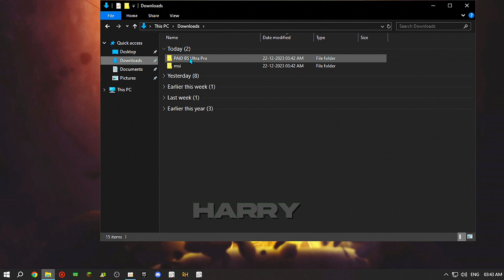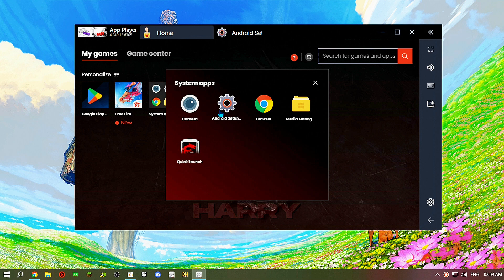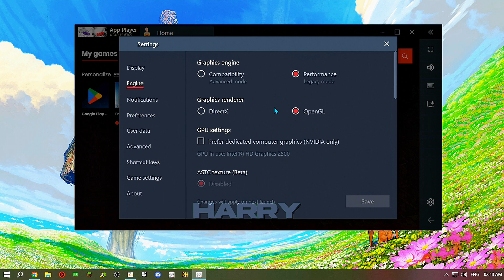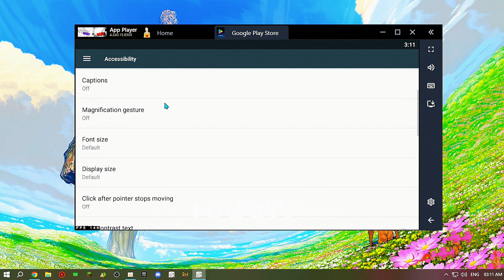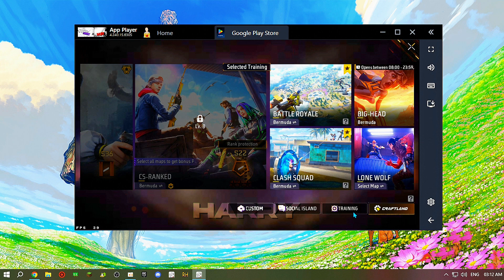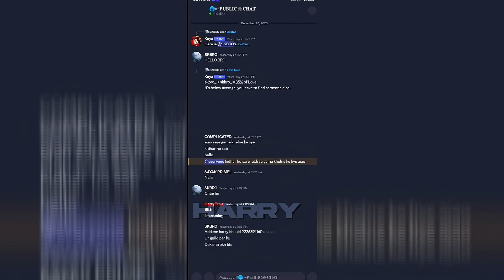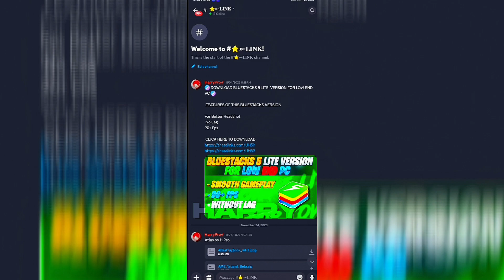Best No Crash Paid Emulator || SAITAMA EMULATOR Version 1.0 🤖💻 Free Fire🚀 Bluestacks 4 / Msi 4 ✅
👇🏻Download Link In Discord 👇🏻

game free fire,free fire online,free fire garena,buy free fire diamond,
تحميل لعبة فري فاير للكمبيوتر,تحميل العاب للكمبيوتر,تحميل ألعاب كمبيوتر,افضل العاب اون لاين, موقع شحن جواهر فري فاير, شحن جواهر فري فاير
تحميل فري فاير للكمبيوتر, فري فاير تنزيل سريع, لعب فري فاير, تسجيل الدخول الى فري فاير, شوب فري فاير اتصالات المغرب, فري فاير ماكس,
smartgaga free fire download, download smart gaga, download smartgaga, smartgaga free fire
best games, ffapk, freefire diamonds, free fire shop, android games 2023, free fire 32bit, free fire on computer, play ff on pc